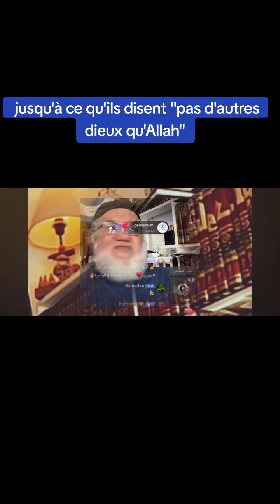Muhammad Salih - payez la jizya on va vous protéger | islam & mafia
Muhammad Salih explique les trois choix que l'islam impose aux gens du livre, les chrétiens et les juifs essentiellement.